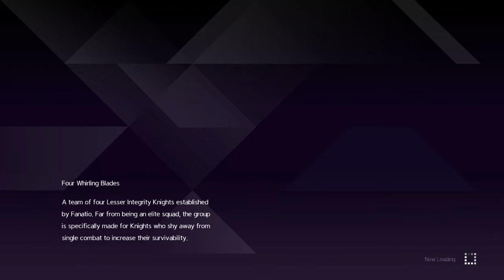Tiese's confession to Eugeo! || Sword Art Online Alicization Lycoris || Part 35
I wanna play the paid dlc, but...